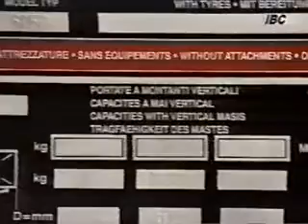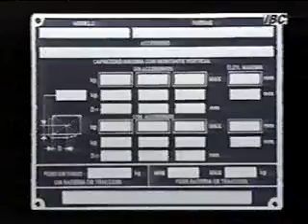PRL: CARRETILLAS ELEVADORAS 1